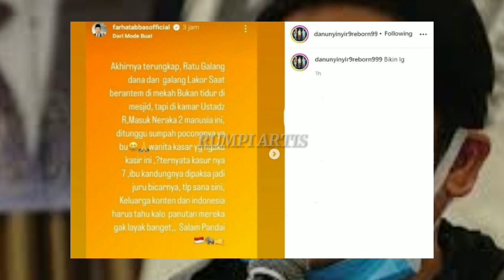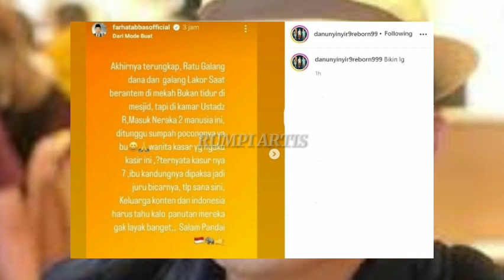SOK JAGO.!! FARHAT ABBAS PERINGATKAN HAJI FAISAL, INI KATA FARHAT KUBU DODDY | VANESSA | PUPUT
Selamat Datang di Channel Rumpi Artis

dalam channel ini kami akan membagikan berita artis terupdate, artis indonesia, sumber kekayaan artis, artis tajir melintir, artis terkaya di indonesia, entertainment, podcast, info selebritis, serta gosip artis lainnya.

Terima Kasih